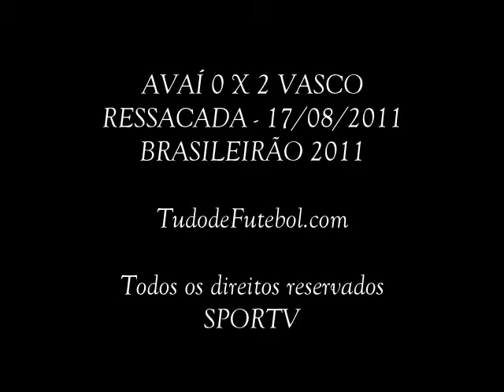AVAÍ 0 X 2 VASCO - CAMPEONATO BRASILEIRO 2011 #17 RODADA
NA REEDIÇÃO DA SEMIFINAL DA COPA DO BRASIL, VASCO VENCE AVAÍ OUTRA VEZ
Apesar de não ter tido o mesmo brilho, Gigante da Colina repete o placar, encosta nos líderes e deixa o clube catarinense em situação muito difícil